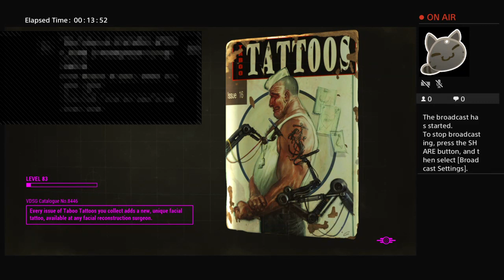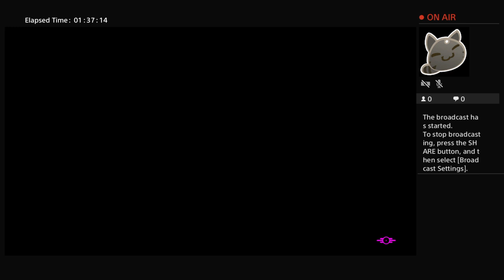Ps4 FO4 modded ep 2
Stay Reaping